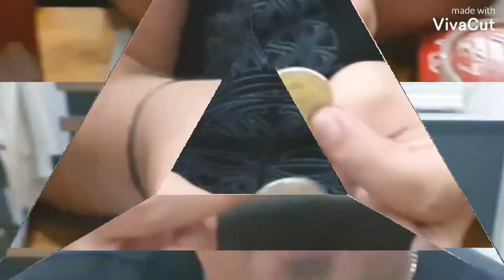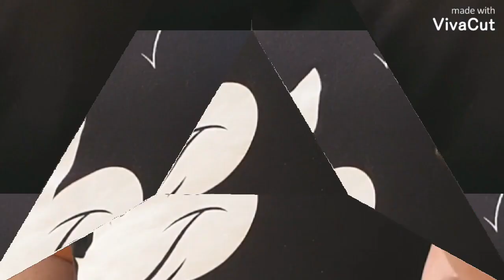גולן סוסנה - קסמים בדרומית באר שבע ,קוסם. קסמים , מתיחות ,טריקים, magic , tricks , pranks,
גולן סוסנה קוסם קסמי קלוז אפ הדרומית באר שבע